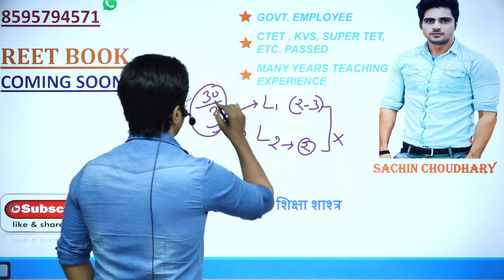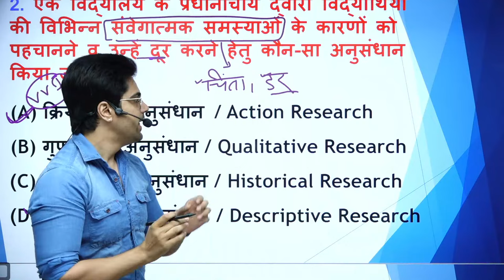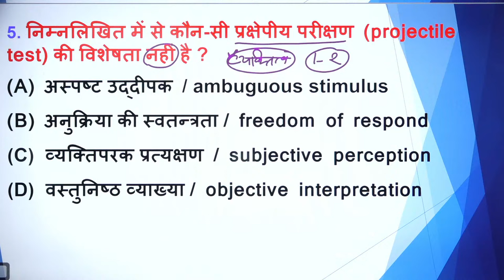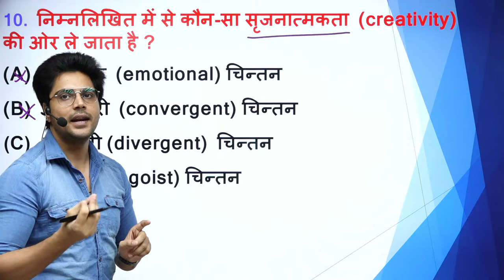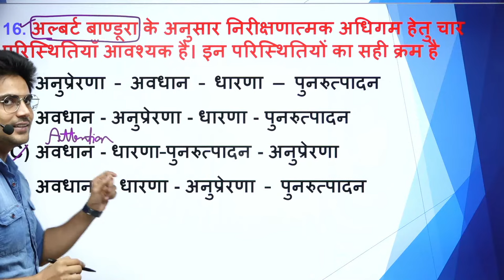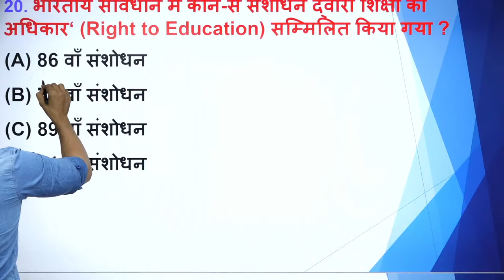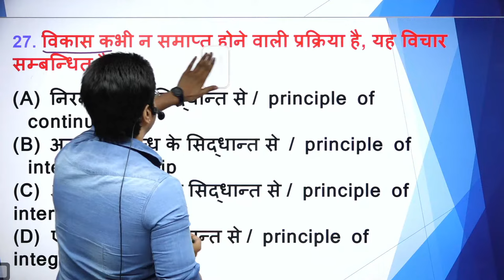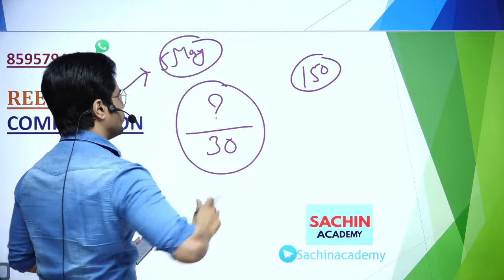REET 2022 CDP Class live level 1& 2 Sachin choudhary